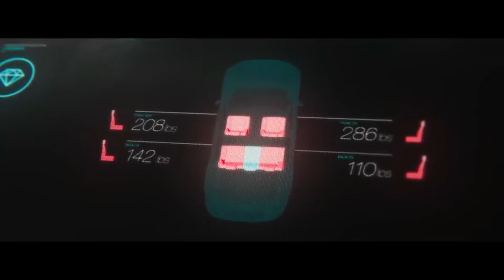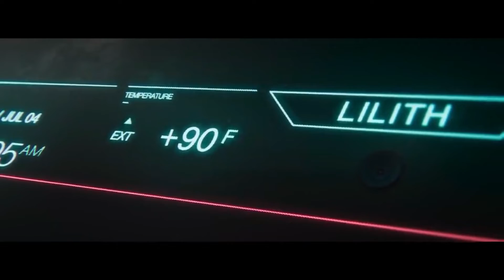Baby For 3Days Inside Unbreakable Car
Baby Trapped For 3 Days Inside Unbreakable Futuristic Car

A mother and her son plan a surprise visit to Los Angeles to see her husband/his father. Halfway there they get into a terrible accident in the middle of nowhere and now must fight to survive.